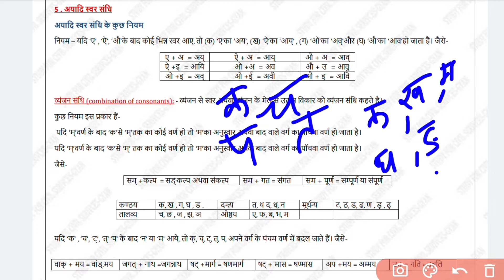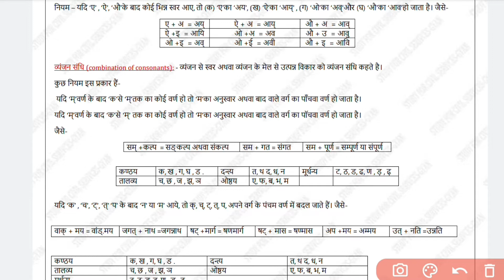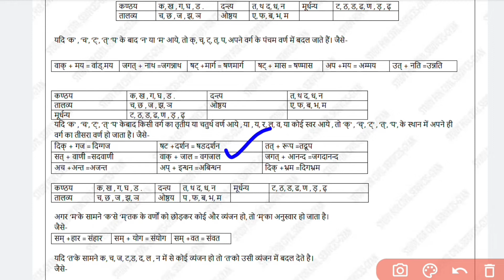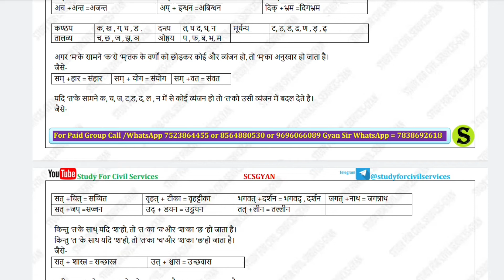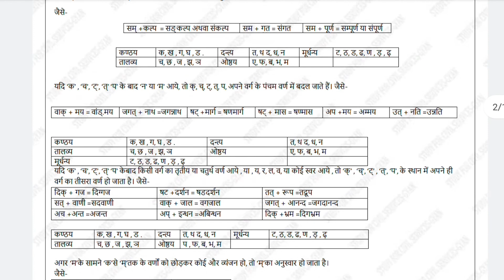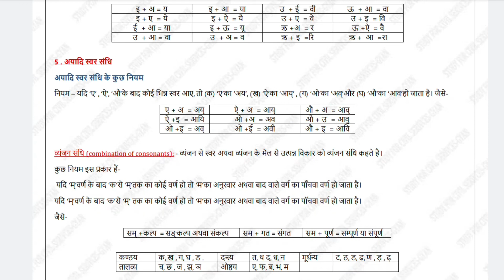UPSSSC PET 2022/समान्य हिन्दी/संधि और प्रकार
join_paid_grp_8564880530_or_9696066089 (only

instagram (scsgyan) -